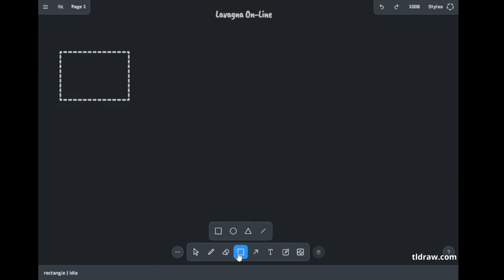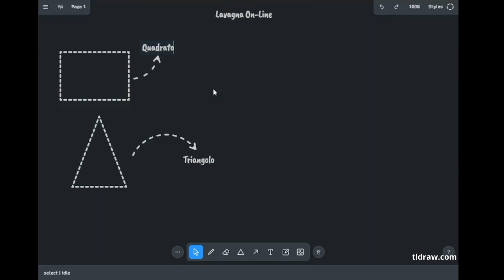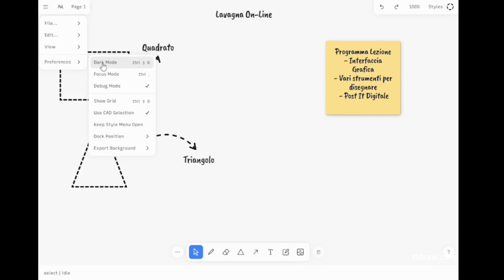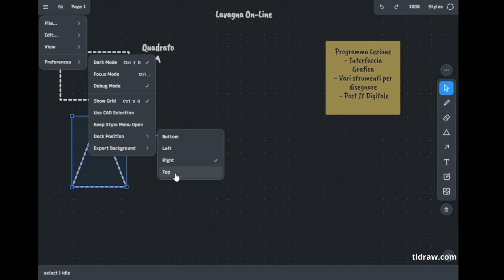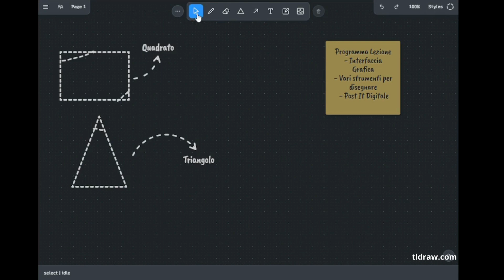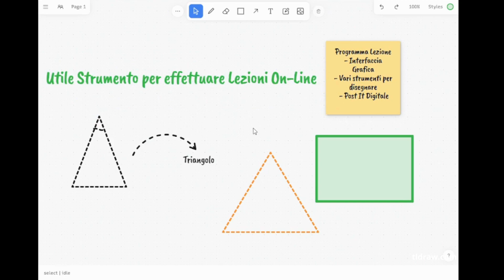Come Utilizzare Tldraw Lavagna On-Line Gratuita